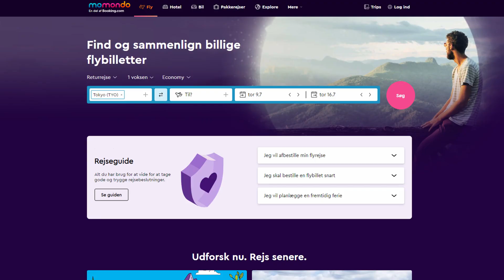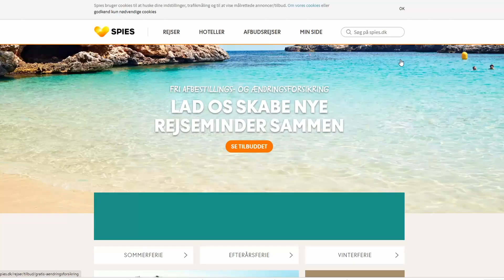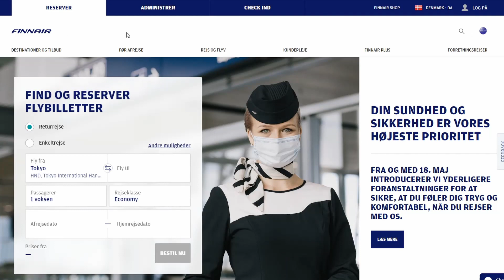BILLIGE FLYBILLETTER: 10 Tips Der Kan Skaffe Dig Billigere Billetter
I denne video vil jeg dele min erfaring med flybilletter og komme med mine 10 bud på hvordan du kan få flybilletter til den billigste mulige pris.

Jeg hedder Kristian, og jeg laver videoer med fokus på investering, privatøkonomi, pension mm. Ønsker du at se videor der kan hjælpe dig med din økonomi og ønsker du tips til hvordan du skal investere og bruge dine penge, så abonner på denne kanal for ugentlige videoer.

00:57 - Tip 1: Benyt billetsøgningsportaler
Billetsøgning gennem sider som momondo og skyscanner anbefales kraftigt da det er her man ofte kan finde de bedste priser på din næste rejse!

02:45 - Tip 2: Køb ALDRIG gennem et rejseselskab
Flyselskaber tjener ofte mange penge på at bestille rejsen for dig men det har med internettet i dag aldrig været lettere at bestille din ferie selv. Så skal du på ferie til Spanien eller Italien eller næste gang? Så køb billetten selv. Afbudsrejser som du kan købe gennem rejseselskaberne sparer du heller ingen penge på.

04:08 - Tip 3: Køb ALDRIG "Flexbillet"
Flexbillet eller (ændringsbar billet) er ikke noget jeg anbefaler man køber, da det mere virker til at være scam fremfor en real serviceydelse. Flexbillet er noget man kan tilkøbe hvis man efter køb af flybillet ønsker at ændre sine rejsedage, men udgiften forbundet med ændringen vil ofte være dyrere end at købe en ny billet!

06:15 - Tip 4: Bestil 14 dage til 2 måneder før
"Bestil så lang tid i forvejen som muligt" er et sætning man har hørt før når vi snakker bestilling af flybilletter. Men det er ikke et råd jeg vil anbefale. Mine undersøgelser og erfaring viser at det bedst kan betale sig at bestille 2 måneder til ca. 14 dage før ønsket afrejse.

07:42 - Tip 5: Kontroller for events og helligdage
Det er vigtigt at tage højde for helligdage og events både i Danmark og det land man rejser til, da det kan have stor betydning for flybillettens pris.

09:25 - Tip 6: Rens din browser, brug incognito mode
Et lille trick der kan gøre din flybillet en smule billigere.

10:34 - Tip 7: Rejs på en hverdag
Det er oftest billigere at rejse på en hverdag frem for i weekenden.

11:49 - Tip 8: Køb din flybillet Tirsdag - Torsdag
Hvornår du køber din flybillet har også indvirkning på prisen. Statistisk set er det dyrest at købe din flybillet i weekenden samt mandag.

12:36 - Tip 9: Køb ALDRIG pladsbillet
Køber du flybillet gennem de størrere flyselskaber er det ingen grund til at bestille pladsbillet på forhånd. Langt de fleste selskaber tilbyder online check in 24-48 timer før afrejse og her vil de fleste tilbyde at du kan vælge sæde/sæder gratis!

13:44 - Tip 10: Bliv Bonusmedlem hos flyalliancerne
SkyTeam, Oneworld og Star Alliance er de 3 store flyselskabsalliancer, som de fleste større selskaber er medlem af. Der vil på den lange bane være penge at spare hvis du melder dig ind i en af alliancerne, og dette er gratis!

Når du skal ud og rejse, om det så er til spanien, usa eller kina, så er der en del tips du kan følge for at få billigere flybilletter. Jeg har besøgt over 30 forskellige lande, fløjet over 100 gange og benyttet et hav af forskellige flyselskaber. Jeg har gjort mig en masse erfaringer gennem livet når det kommer til flybranchen og bestilling af billetter og de erfaringer vil jeg dele med jer i denne video.

De emner jeg kommenterer på i denne video er alle udtryk for min egen holdning.
Jeg modtager ingen reklamepenge fra de nævnte firmaer/hjemmesider i videon.

ANBEFALEDE BØGER:
Rich Dad Poor Dad
Think And Grow Rich
Think Big

MIT VIDEOUDSTYR:
Kamera Canon M50
Hukommelseskort 64gb
Tripod til kamera
Lavalier mikrofon
Shotgun mikrofon